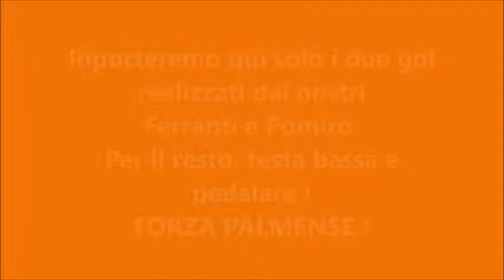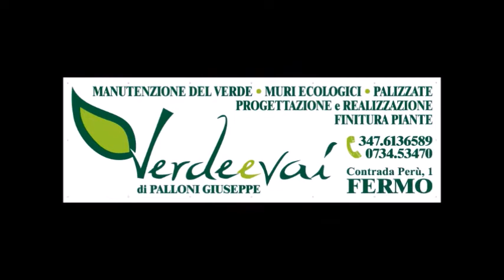Futura 96 - Palmense